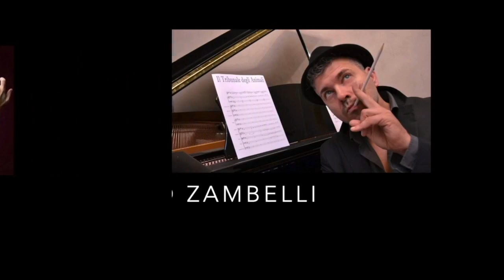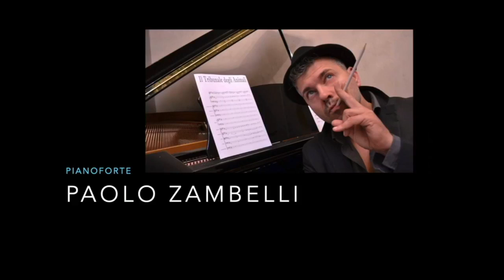08 Rovigo Il Tempo del Natale 23 dicembre 2020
Lo straordinario spettacolo concerto di Natale de Il Teatro Siete Voi con la partecipazione dei giovani attori formati da La Scuola a Teatro insieme alla musica dei maestri dell'Accademia Venezze - in diretta streaming dall'Auditorium Tamburini del Conservatorio Venezze di Rovigo il 23 dicembre 2020